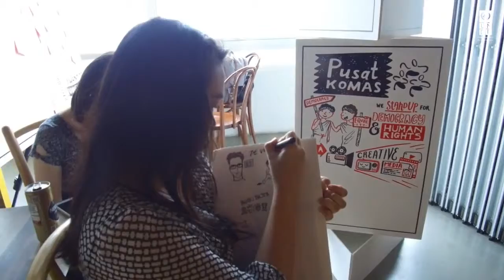UNDP and YouTube's CreatorsforChange Challenge Online Hate Speech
We've joined forces with YouTube’s Creators for Change to tackle online extremism by training influential video creators in the region.

Through this dynamic, global initiative, some of Asia's most popular YouTube creators have participated in boot camps to identify new ways to tackle extremist ideologies through messaging on their widely-watched videos. Following these boot camps, three of the best project proposals from creators in each participating country will receive funding, promotion, expert mentorship from NGOs, and tailored support events to create a video addressing social issues they observe in their communities.

As the first partnership between UNDP and Google-subsidiary YouTube, this represents another marked effort to tackle the region’s biggest development issues by exploring emerging alternative solutions.

While it has brought about numerous positive changes worldwide, in recent years the internet has also become a key platform for extremists to spread their ideologies. Extremist organisations have proven adept at using social media to expand their following, increase their presence, and create knowledge for potential terrorists.

Merely responding to the influence of extremists online falls short of addressing real issues ordinary people face in their lives. Spaces such as YouTube can offer powerful narratives and information to not only counter extremist content, but to create new ideas and solutions to the on-the-ground challenges confronting societies today, from hate-speech and xenophobia, to discrimination on the grounds of gender, sexuality, or socio-economic background.

With over half of millennial subscribers claiming a YouTuber changed their life and with 70 per cent believing that YouTubers influence popular culture, this is an exciting opportunity to instigate global social change and promote positive, empathetic voices in the online space.